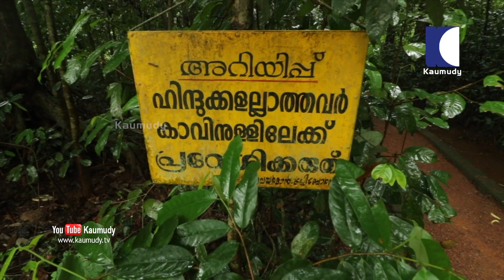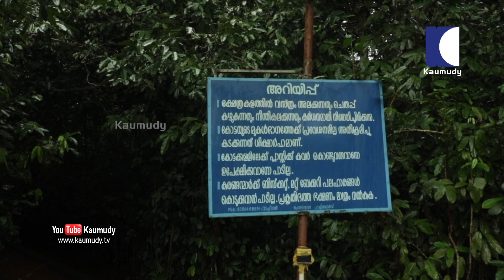Vallikattu Kaavu, a beautiful 17 acres land is one of the natural rare groves in Kerala | Kozhikode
ദൈവത്തിൻ്റെ സ്വന്തം നാട്ടിൽ ദൈവത്തിൻ്റെ കൈയ്യൊപ്പ് പതിഞ്ഞ സ്ഥലങ്ങളിൽ വളരെ കുറച്ച് മാത്രമേ ഇപ്പോൾ ബാക്കിയുള്ളൂ.. അതിലൊരിടത്തേക്കാണ് ഈ യാത്ര. കൊവിഡ് വ്യാപനം രൂക്ഷമായതിനാൽ ദൂരയാത്രകളൊക്കെ സ്വപ്നം മാത്രമായിരിക്കുമ്പോഴാണ് ഒരു സുഹൃത്തിൽ നിന്നം വള്ളിക്കാട്ട് കാവിനെ കുറിച്ച് കേട്ടത്. കാടുകൾക്കുള്ളിലേക്ക് മനുഷ്യൻ കയറിയപ്പോൾ മുതൽ കാവുകൾ അപ്രത്യക്ഷപ്പെടാൻ തുടങ്ങിയതാണ്. എന്നാൽ മനുഷ്യൻ തന്നെ സംരംക്ഷിച്ച് വരുന്ന വളരെ കുറച്ച് കാവുകൾ നമ്മുടെ നാട്ടിൽ ഉണ്ട്. അതിലൊന്നാണ് കോഴിക്കോട് എടക്കരയിലെ വള്ളിക്കാട്ട് കാവ്. 17 ഏക്കറോളം ഇടതൂർന്ന് കിടക്കുന്ന കാടും, കുളവും, പരികർമികളായി വാനരന്മാരും വാഴുന്ന കാവ്.

കോഴിക്കോട് നഗരത്തിൽ നിന്ന് 21 കിലോമീറ്റർ മാറിയാണ് വള്ളിക്കാട്ട് കാവ്. ചേളന്നൂർ വഴിയും, അത്തോളി വഴിയും ഇവിടേക്ക് വരാം. പേരു പോലെ തന്നെ വലിയ മരങ്ങളും, കാട്ടുവള്ളികളും നിറഞ്ഞതാണ് വള്ളിക്കാട്ടു കാവ്. കാവിൽ കുടികൊള്ളുന്നത് സ്വയംഭൂവായ ദുർഗ്ഗാദേവിയാണ്. അവൾക്ക് കളിത്തോഴരായി കിട്ടിയത് ഹനുമാനോടൊപ്പം സീതാദേവിയെ തേടിയിറങ്ങിയ വാനരന്മാരും. കാവിലെത്തുന്നവർക്ക് പ്രധാന കാഴ്ചയാവുന്നതും ഈ വാനരന്മാർ തന്നെ. മനുഷ്യരോട് ഒരു അകൽച്ചയും കാണിക്കാതെ അവർ നൽകുന്ന പഴവും ചോറും കഴിക്കാനായി കുരങ്ങന്മാർ മരങ്ങളിൽ നിന്നിറങ്ങും. അവർക്ക് ആഹാരം നൽകാനായി ഒരു സ്ഥലവും ഒരുക്കിയിരിക്കുന്നു. കുരങ്ങന്മാർക്ക് അസുഖം വരാൻ സാധ്യതയുള്ളതിനാൽ എണ്ണയിൽ ഉണ്ടാക്കിയത്, ബിസ്ക്കറ്റ് തുടങ്ങിയ കൃത്രിമ ആഹാരങ്ങൾ കുരങ്ങന്മാർക്ക് നൽകുന്നത് നിരോധിച്ചിരിക്കുകയാണ് ഇവിടെ. മരക്കൊമ്പുകളിലൂടെ ചാടി മറിഞ്ഞുള്ള അവരുടെ കുസൃതികൾ കാണാനായി മാത്രം ദൂരദേശങ്ങളിൽ നിന്നും ആളുകൾ ഇവിടേക്ക് എത്തുന്നുണ്ട്. എന്നാൽ മഴയായത് കൊണ്ടായിരിക്കാം ഞങ്ങൾ എത്തിയപ്പോൾ കുരങ്ങന്മാരെയൊന്നും കാണാൻ കഴിഞ്ഞില്ല. ഇടയ്ക്ക് ഒരാൾ മാത്രം വന്ന് പോയി.

പക്ഷി സ്നേഹികളുടെയും പ്രധാനയിടമാണ് വള്ളിക്കാട്ട് കാവ്. തത്തകൾ, ചെമ്പോത്ത് തുടങ്ങി നിരവധി പക്ഷികൾ ഇവിടെ വിഹരിക്കുന്നു. ഇവിടുത്തെ കുളത്തിനുമുണ്ട് പ്രത്യേകത. കാവ് സ്ഥിതി ചെയ്യുന്ന മലയുടെ മുകളിൽ നിന്നും വരുന്ന ശുദ്ധജല ഉറവകൾ കാവിനുള്ളിലെ നടപ്പാതയ്ക്ക് സമീപത്ത് കൂടെ ഒഴുകി കുളം നിറയ്ക്കുന്നു. ഏത് വേനൽക്കാലത്ത് പോലും ഇവിടെ ഉറവ വറ്റാറില്ല.

കാ'മറ: രോഹിത്ത് തയ്യിൽ